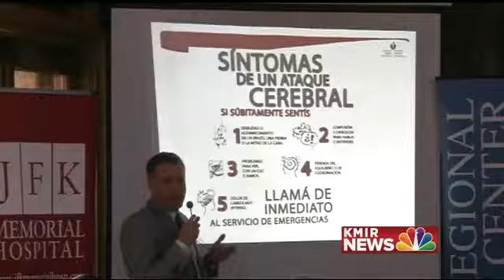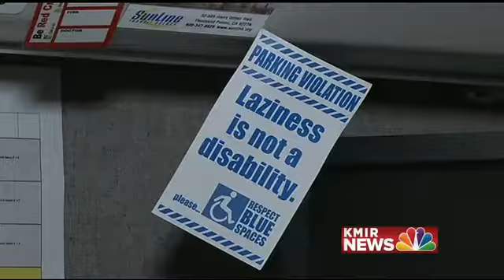Go Red Por Corazon